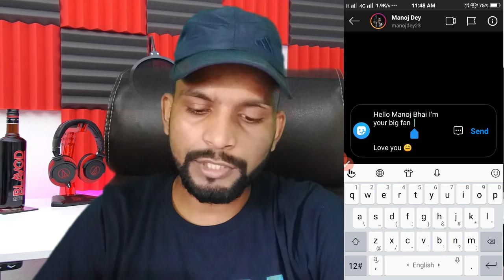Instagram par dm kaise karte hai | instagram dm ka matlab kya hota hai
ऐसे करें किसी भी YouTuber या किसी भी Celebrity को DM

SOME RELATED QUERIES SOLVED

1) Instagram dm kaise karte hain
2) how to dm someone on instagram
3) how to dm a girl on instagram
4) instagram me dm kaise kare
5) how to find dm through instagram on pc
6) how to read instagram dm on pc
7) Instagram dm kaise karte hain
8) how to dm someone on instagram
9) instagram dm ka matlab kay hota hai
10) How to dm on instagram
11) how to dm a girl on instagram
12) instagram me dm kaise kare
13) instagram,dm kaise kare instagram me
14) instagram pe dm kaise karte hain
15) how to dm on instagram

_Like ___Share_
___Subscribe___